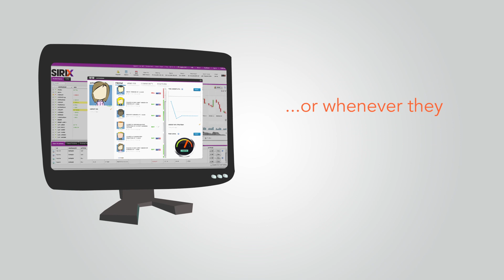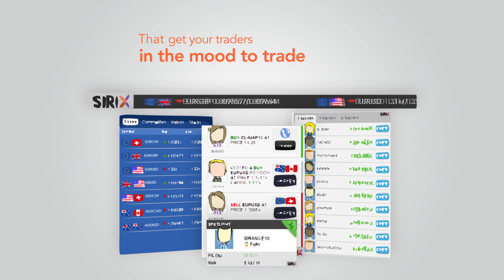SIRIX - SOCIAL TRADING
Sirix - The Complete FX & CFD Social Trading Solution
Give your clients the trading platform used daily by hundreds of thousands of traders worldwide in 30 different languages. Sirix retail trading software is available on web, mobile & tablet. Sirix is fully integrated with your brokerage's trading platform (MT4), brokerage website, CRM and additional backend systems. All trading platforms are streamlined and fully synchronized, resulting in zero latency. Sirix is user-friendly and features a shared wallet and unified login details across all platforms: one username and one password.